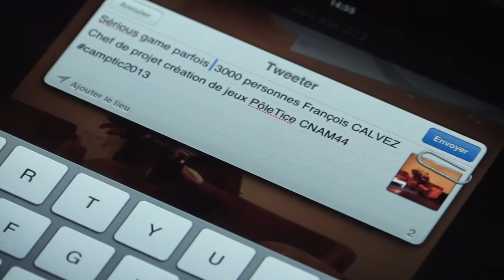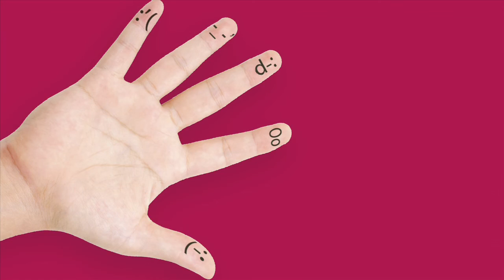Pascale Stephan & David Valy : La formation à distance au service des personnes hospitalisées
L'expérience de l'Espace de Mobilisation Professionnelle Précoce : La formation à distance au service des personnes hospitalisées dans une démarche précoce d'insertion. Pascale STEPHAN Responsable du Service de Réadaptation et d'Insertion Socio Professionnelle / David VALY Coordinateur de l'EMPP (CMRRF de Kerpape)